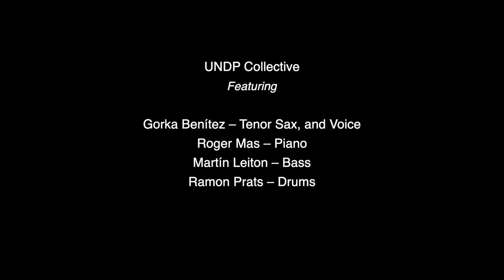UndePool 5 Vol.II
Gorka Benítez – Tenor Sax,  Voice
Roger Mas – Piano
Martín Leiton – Bass
Ramon Prats – Drums

Recording Sergi Felipe UnderPool Studio, 3 December 2018
Analog Mix Sergi Felipe
Master Eivind Ospvik Greenwood Underground, New York
Artwork Pepon Meneses
Produced and published Underpool

The second volume of Underpool 5 has arrived.
UnderPool presents the second volume of the collective linked to the label. Underpool 5 is made up of four exceptional musicians; saxophonist Gorka Benítez, pianist Roger Mas, double bassist Martín Leiton, and drummer Ramon Prats.

After the acclaim for their first disk and following a long tour, the group decided to return to the studio to record the material that makes up this second volume. The objective was to document the evolution that the quartet has undergone, achieving a sound based on the equilibrium of each of the four individual elements, and their capacity to generate a unique sound and language resulting in a distinct, immediately recognisable musical personality.

As on the former disk, each of the members of the group has provided their own original compositions which make up the material for this album, which was recorded at the UnderPool Studio.

Once again these four giants of the national jazz scene have demonstrated their quality in interpreting this deeply moving and yet uncompromising